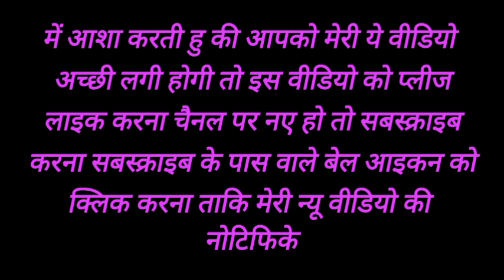धन आदि प्राप्ति के लिए अचूक उपाय आओ जानते है । TGAA।